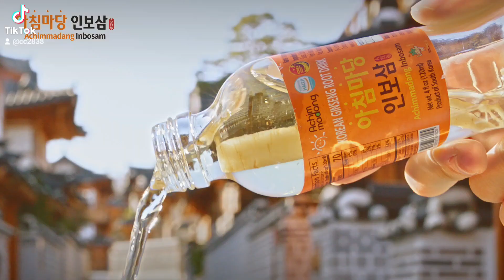인보삼 캄보디아어 홍보자료Cambodian Language INBOSAM ACHIMMADANG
인보삼 캄보디아어 홍보자료
Cambodian Language INBOSAM ACHIMMADANG